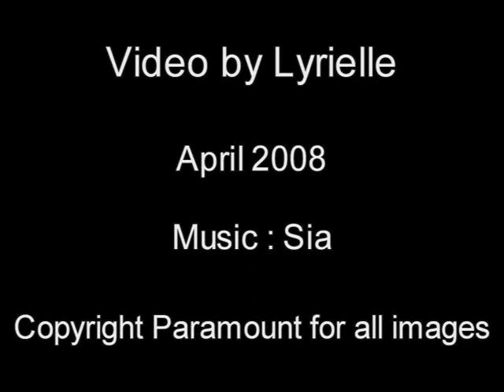Star Trek Voyager - Breathe Me (J/7)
Seven needs help and Captain Janeway is the only one who can save her...